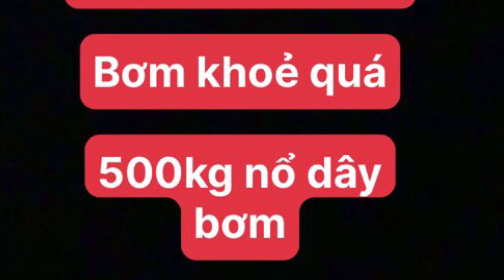Hướng Dẫn 5 Phút Sửa Bơm Cao Áp Bị Đẩy Ngược, Kéo Lên Nặng Sửa Mãi Ko Xong / Sửa Bơm Tay Cao Áp PCP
- Thân Bơm Cao Áp PCP / Thân Bơm Inox Bơm Tay Chân Gấp (Bơm Con Hổ, Bơm AGH, Bơm Cricket) / Siêu Khỏe
- chuyên phụ kiện PCP condor, truyền thống, FX. Chuyên bơm tay cao áp, bơm máy cao áp, phụ kiện sửa bơm. Chuyên túi chống sốc, băng keo trang trí, vỉ gài đạn. Chuyên các loại laze, đèn pin.
- Phụ kiện PCP condor : van cricket, van superwell, bình nhôm, bình cacbon, khớp u spw, khớp u crk, tay cầm nhựa gỗ, kính ngắm các loại, khung, cò, nòng, bộ ruột, định tâm liền khối, giảm thanh các loại (1khúc bushnell, 3khúc phi30 bushnell, 3khúc phi35 airforce, giảm thanh sumo có định tâm liền khối...), quy kéo đồng nhựa inox, búa đồng inox, vỉ gài đạn, ray nâng kính, chân kính rời, chân kính liền khối, chân chống các loại.
- Phụ kiện PCP truyền thống : van inox, bình nhôm 7075, búa đen đời mới, còng 16, còng 12, bộ co lờ quy trượt 8 và 12, ray nâng kính các loại, kính ngắm, giảm thanh, nòng bắn bi, nòng bắn chì.
- Phụ kiện PCP FX : van dream, van cricket với khớp Z1000, bình nhôm, bình cacbon, giảm thanh cho FX, còng FX các loại, chân chống cho FX, băng đạn nhựa, băng đạn nhôm.
- Bơm cao áp các loại : bơm nhỏ, bơm FB logo con hổ hộp xanh, bơm tay xin yong shi, bơm máy xin yong shi.
- Phụ kiện sửa bơm : cờ lê đa năng, sim sửa bơm các loại. dây bơm, đầu lọc bơm,dàu silicon, non nước làm mát, ti bơm...
- Laze các loại : laze nhỏ kẹp nòng, laze nhỏ kẹp ray, laze con gián, laze đầu đạn xanh, laze đầu đạn đỏ, laze hộp đen cao cấp xanh - đỏ, laze đại bàng kết hợp với đèn pin xanh - đỏ, đèn T6 lắp súng. pin laze
- Các phụ kiện khác : túi chống sốc chéo hoặc vuông có 2 màu cơ bản đen và rằn ri (65cm, 85cm, 1m, 1m2), băng keo ngụy trang các hoa văn, vỉ gài đạn, chân chống súng các loại.